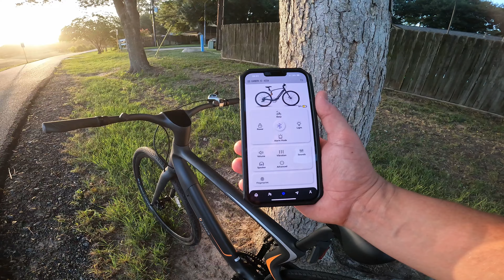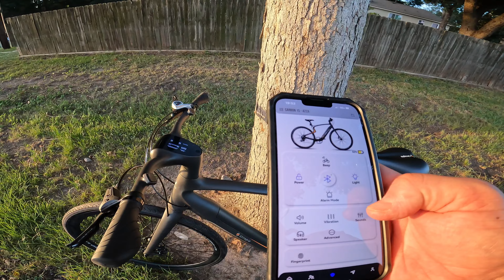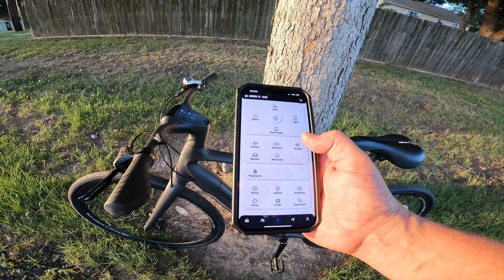Lightest Ebike on the Market?? | Urtopia Carbon 1S | Electric Bike Review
BUY ONE

The Carbon 1S from Urtopia is a light city Ebike that has one of the most unique frames on the market. Lots of integration and excellent cable management here! Right now it's on sale for $2,200, which brings it just above our affordable category. Check out our review and let us know what you think!

00:00 1S Overview
06:40 Ride Test
20:30 Final Thoughts